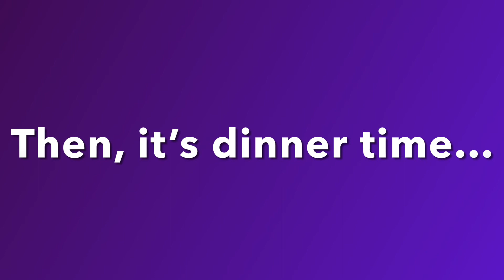Snow blowing time./Boholana Canadian Mommy